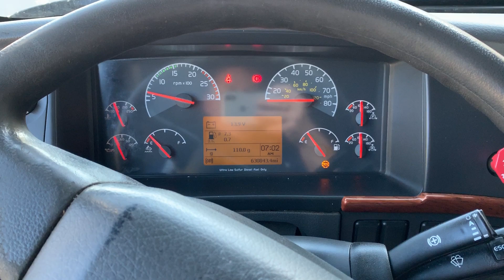2012 VOLVO VNL64T780 For Sale